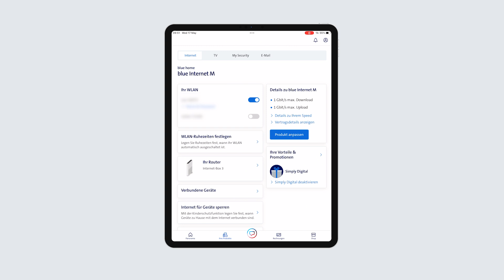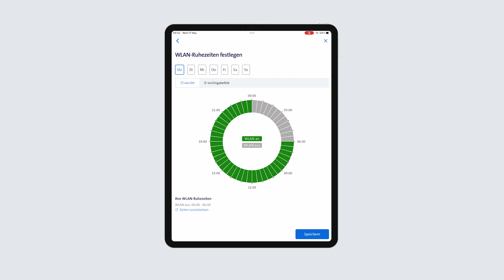Wie kannst du für dein WLAN Ruhezeiten festlegen? - Swisscom Help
In diesem Video zeigt dir Oli, Trainer bei Swisscom, wie du Ruhezeiten für deine Internet-Box festlegen kannst.